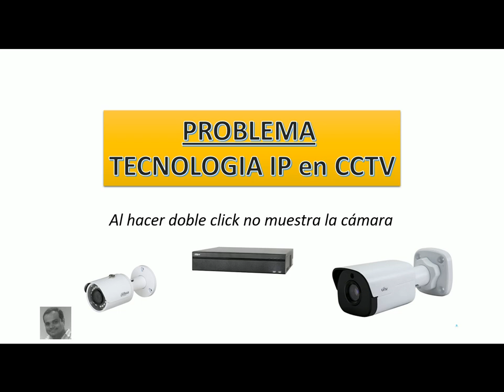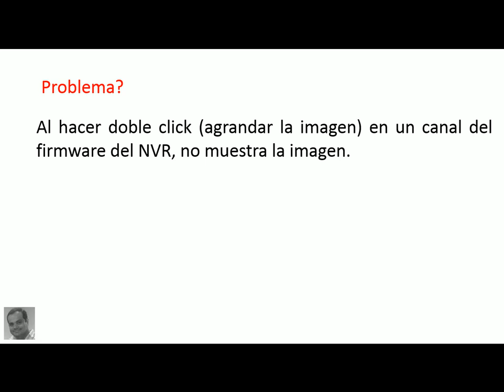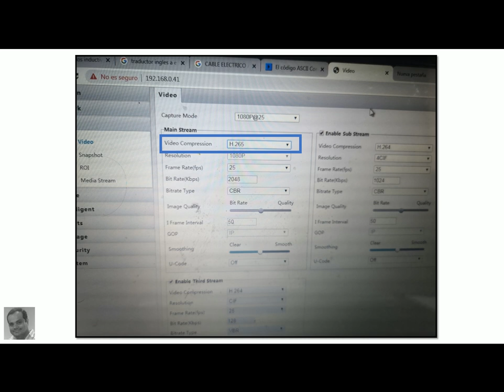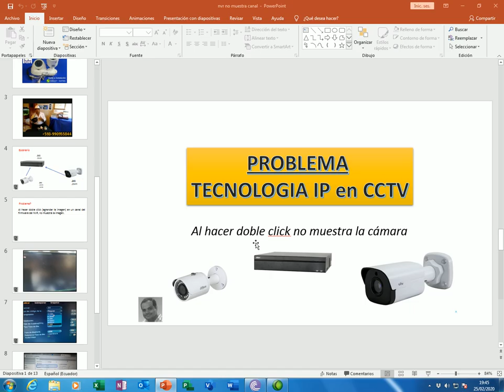Problemas de IP en CCTV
Visualiza todas las cámaras pero al hacer doble click en un canal para agrandar la imagen no muestra la imagen

Guayaquil - Ecuador